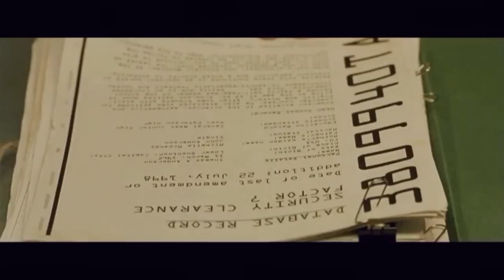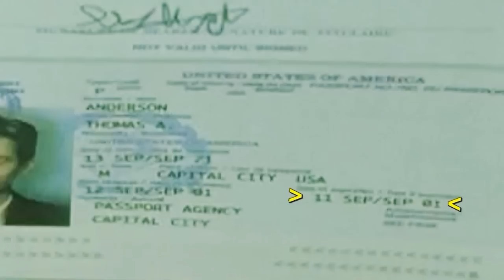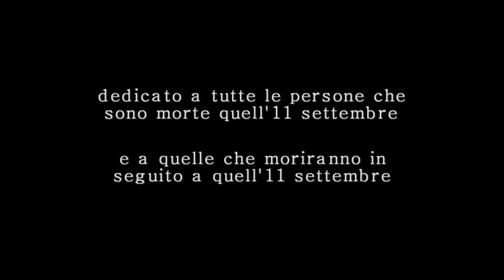oh my god!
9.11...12 anni dopo...anche se Matrix lo aveva detto già 2 anni prima, lo so che è solo una coincidenza...tutto sommato vi era 1 possibilità su 365 (x2) ...ma che fortuna beccare anche l'anno giusto!!!